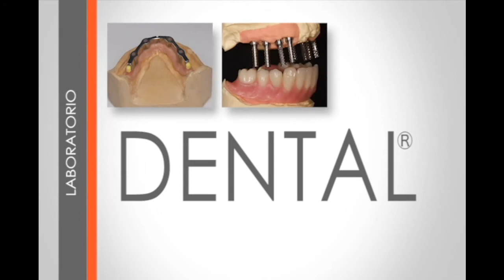Laboratorio Creacion Dental México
Presentación del Laboratorio Creacion Dental, E4D en México D.F.